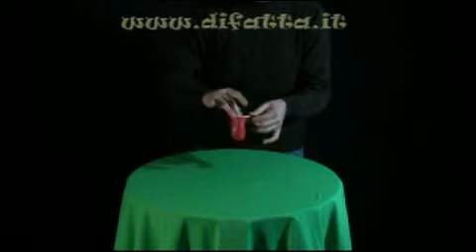ΣΧΟΛΗ ΜΑΓΕΙΑΣ | ΑΠΙΣΤΕΥΤΑ ΜΑΓΙΚΑ ΚΟΛΠΑ | Απόχη Mini - Change bag - Mini